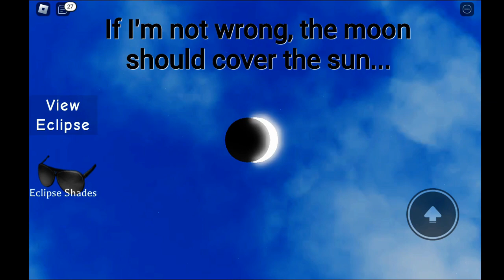The Roblox Solar Eclipse Experience...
About a week ago a solar eclipse occurred sparking excitement around the world and while I personally couldn't see it I wanted to get a more virtual perspective of the eclipse, how will this even look when and find out!
Link to game:
I play different types of games on this channel.